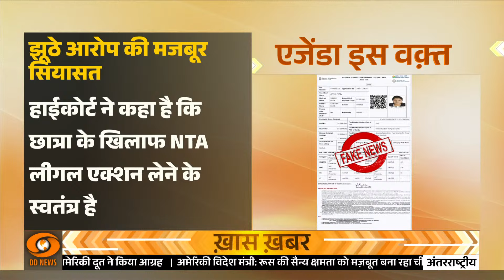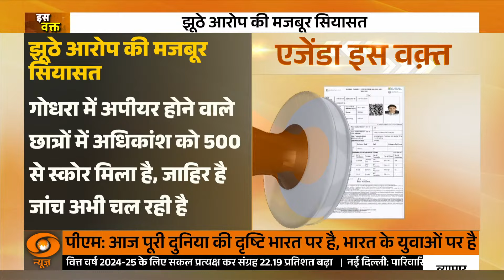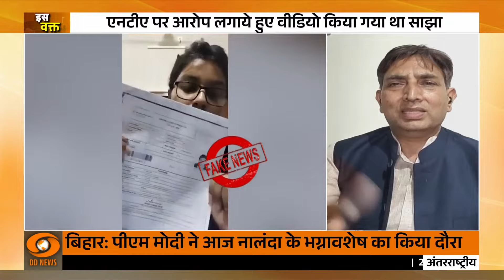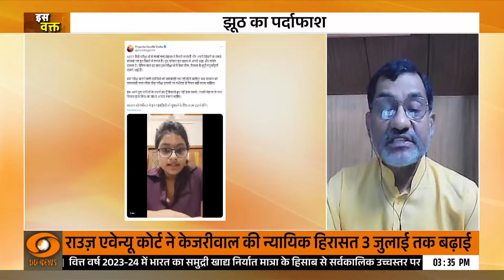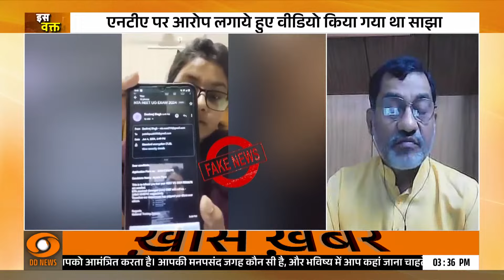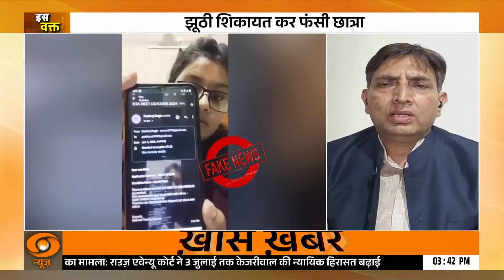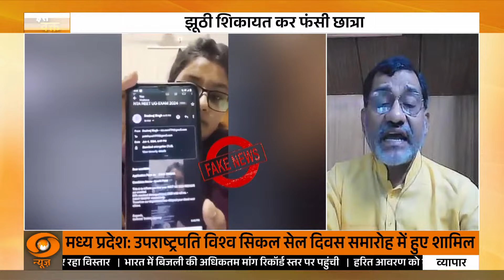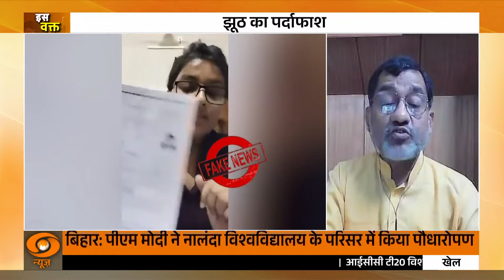Iss Waqt Discussion || झूठे आरोप की महबूर सियासत , झूठी शिकायत कर फंसी छात्रा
Bharatiya Janata Party (BJP) leader Shehzad Jai Hind criticised Congress general secretary Priyanka Gandhi Vadra for supporting a NEET-UG aspirant whose claims about a torn OMR answer sheet were found to be fraudulent by the Allahabad High Court. The court stated that the aspirant had submitted forged documents, allowing the NTA to pursue legal action.